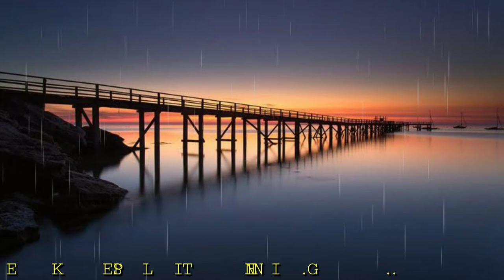Morning Inspiration Background Music - soft tune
Morning Inspiration Background Music - soft tune | no copyright background music

L ON
Music
Background music
Sad Emotional bgm
morning Inspiration background music
morning motivational bgm
sad success background music
spoken poetry background music
poem background music
racitation background music
happyness background music
bgm
ncs
l on
music background
background music for youtube videos
background music for comedy
background music for vlogging videos
background music for scene